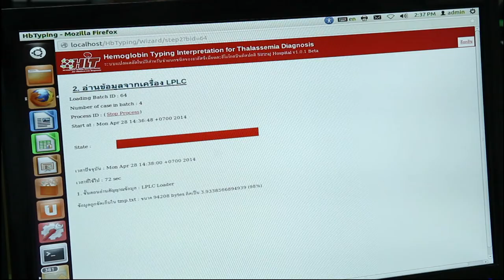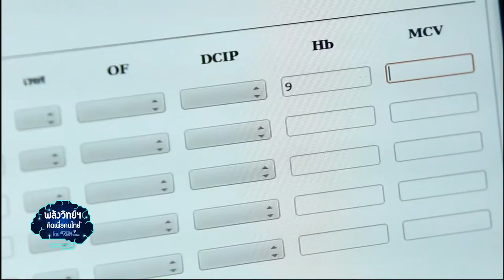พลังวิทย์ คิดเพื่อคนไทย ตอน ระบบช่วยแปลผลชนิดของธาลัสซีเมีย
รายการพลังวิทย์ คิดเพื่อคนไทย โดย สวทช. ครั้งนี้เสนอตอน ระบบช่วยแปลผลชนิดของธาลัสซีเมีย